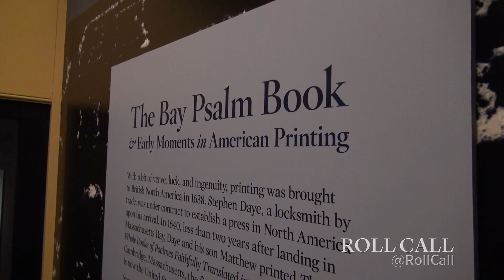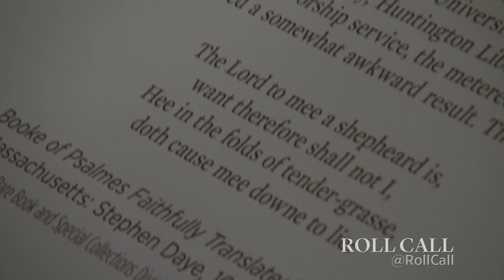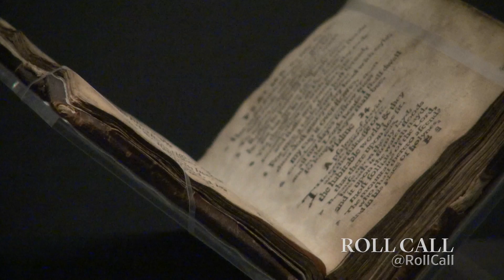Library of Congress Showcases First Book Printed in U.S.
To mark the holiday season, CQ Roll Call introduces you to a very special piece of American history now at the Library of Congress: the Bay Psalm Book, printed by the Puritans in 1640 in the Massachusetts Bay Colony.

It is the first book printed in what is now the United States.

The printing of the book was not only pivotal in developing religious expression and a political culture in the 13 colonies but it also helped spread press freedom. It is estimated that 1,700 copies were printed but only 11 copies remain.